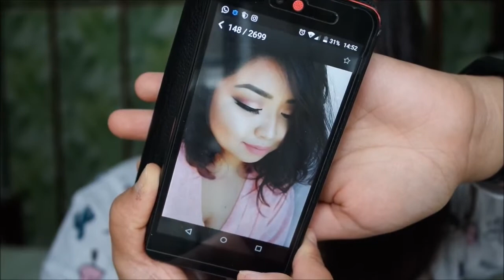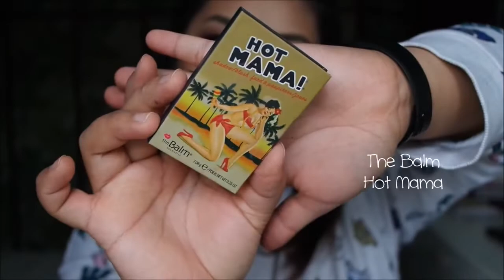GOLD AND PURPLE EYE MAKEUP | Jen Mangyao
Hello guys! **OPEN HERE**WATCH IN HD**

This is a very old video that I made 4 years ago. Let me know if you want an updated version.

➡ P R O D U C T S  U S E D:

• MAC Prolongwear concealer - NC30
• Tarte Tartelette Original palette
• Urban Decay Naked2 palette
• Molly Cosmetics pigment - Molly
• Inglot AMC eyeliner - 77
• The Balm Hot Mama
• Kylie Cosmetics Lip Kit - Candy K